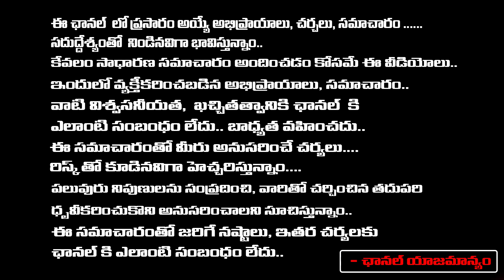కేవలం దర్శనంతో అమ్మవారి అనుగ్రహాన్ని పొందడం ఎలా.. | Nanaji Patnaik Astrologer | RedTV Shubham